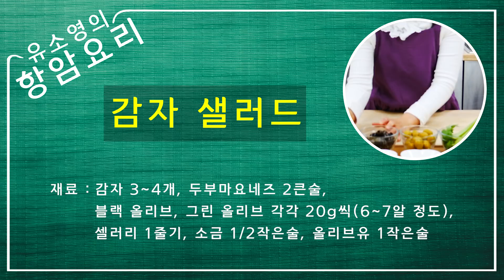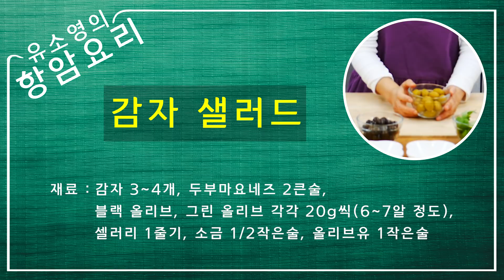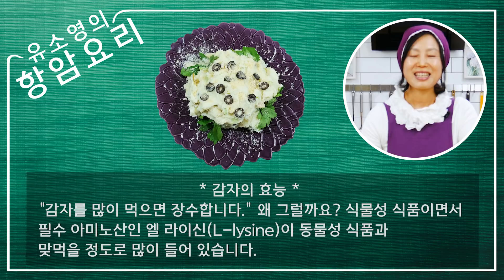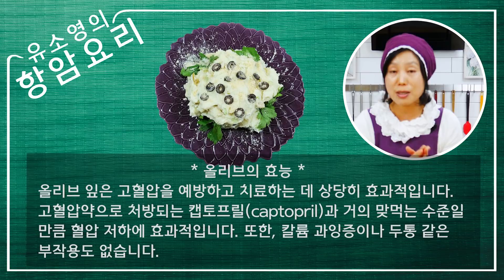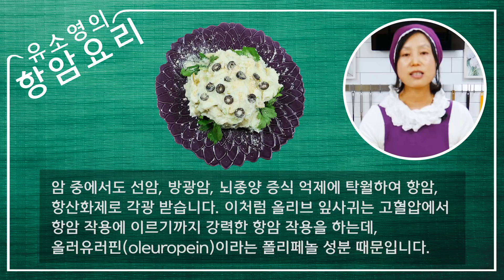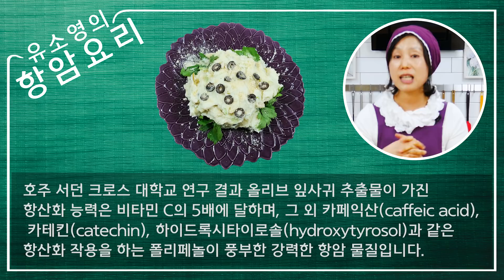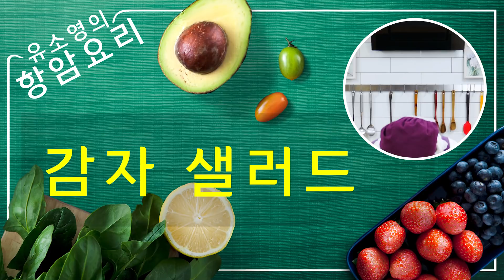채식요리 34/ 독소중화에 탁월한 감자 샐러드 [하늘마을 힐링센터, 유소영 항암요리, 채식요리, 로푸드, 암자연치유]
감자샐러드 건강샐러드 샐러드요리, 항암(프로테아제), 항바이러스 성분이 많은 요리입니다. 해독 작용이 뛰어나 항암요리로 아주 최상입니다.
건강 감자 샐러드 만들기 영상과 레시피 따라해 보십시오.

하늘마을의 식이요법과 자연요법은 많은 분들에게 희망을 드리고 있습니다.
하늘마을TV - 암정복 뉴스, 와 하늘마을TV - 자연치유를 시청해 주시기 바랍니다.

유튜브 : 하늘마을TV 좋은성경말씀, 이영수
네이버 카페 : 하늘마을 힐링센터(암자연치유, 암요양원, 기독교방송)

전화상담(오전 9시~13시, 14~19시) : 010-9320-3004, 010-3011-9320, 033-334_6004
네비게이션에서 "하늘마을 힐링센터"를 검색하시면 나옵니다.